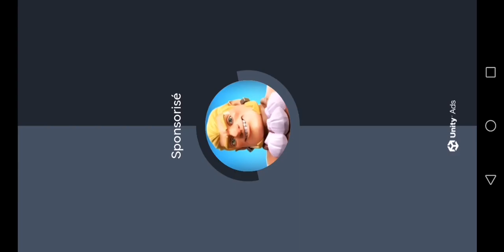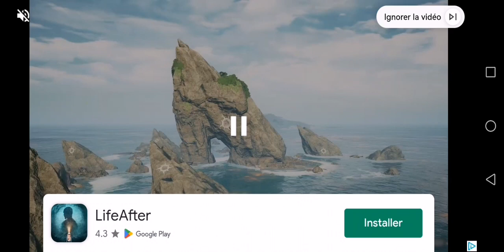Vers le Bunker Scientifique ! / The Walking Zombies 2 / #4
🌸Feel free to like if you like the video to you subscribers and activate the bell :p